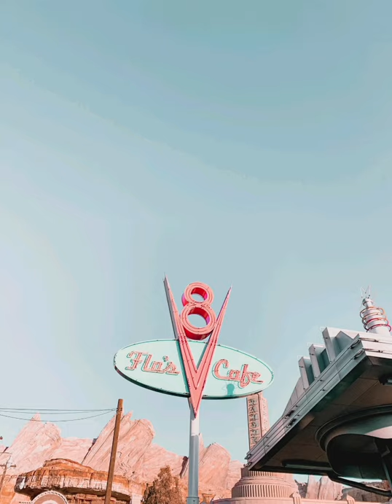Music 59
Nice Music